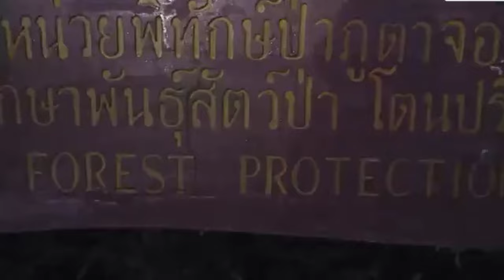"จิ๋ว เชียงราย" พชร มาเยอะ VS Rory Thor.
รอบ 16 คน l 4/7 เฟรม l 19 เม.ย. 2566 l พังงา คัพ
🎱 ถ่ายทอดสดการแข่งขันสนุกเกอร์อาชีพเก็บคะแนน ดิวิชั่น1 รายการที่4 "สมาชิกรัฐสภาไทย-พังงา คัพ 2023" รอบ 16 (แข่ง 4 ใน 7 เฟรม) ณ โรงแรม เอราวัณ พังงา ระหว่างวันที่ 17-22 เมษายน 2566